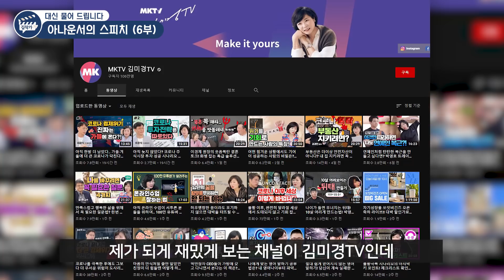KBS 9시 뉴스 아나운서가 찾은 성공한 사람들의 화법 (자기계발, 스피치, 말 잘하는 법)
- 조수빈 아나운서 (6부)

말하기와 성공의 상관관계
많은 사람들의 말하기 문제점